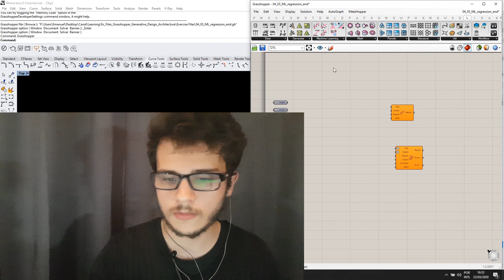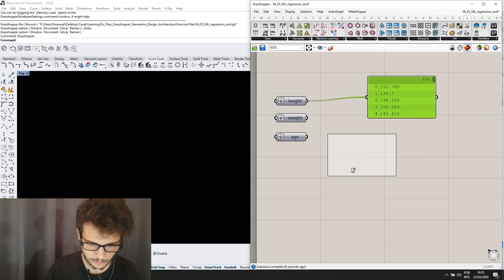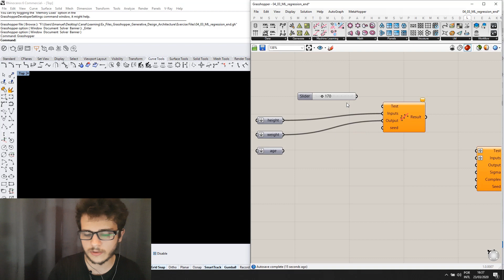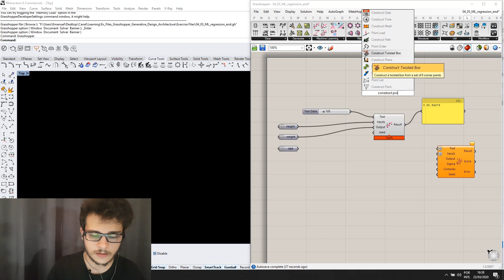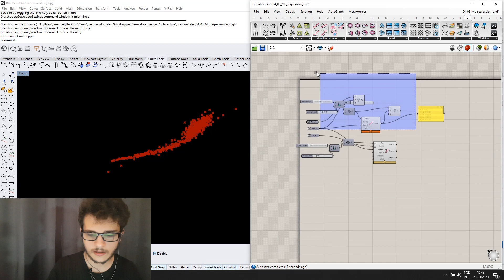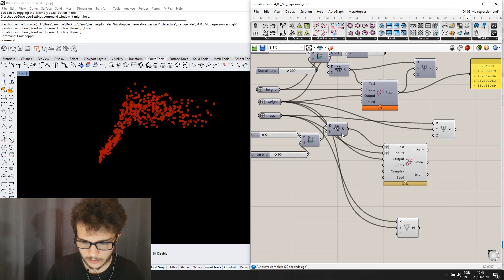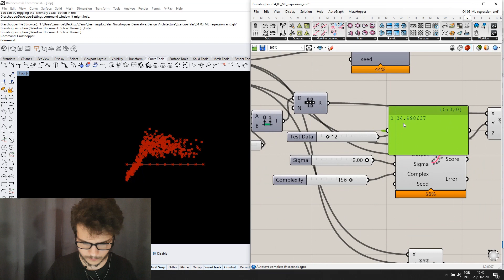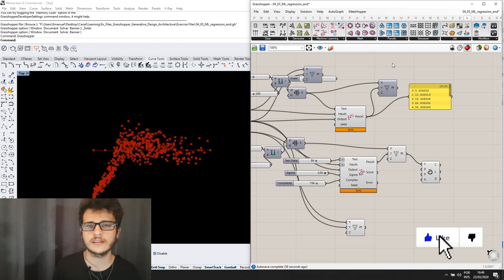Componentes Misteriosos - Machine Learning no Grasshooper com o LunchBox